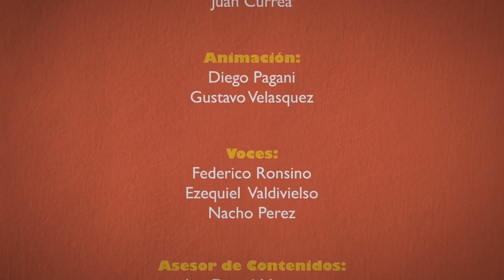Viajando en Colectivo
Consejos de seguridad vial al momento de viajar en colectivo.

Instituto de Seguridad y Educación Vial
Municipalidad de Zárate